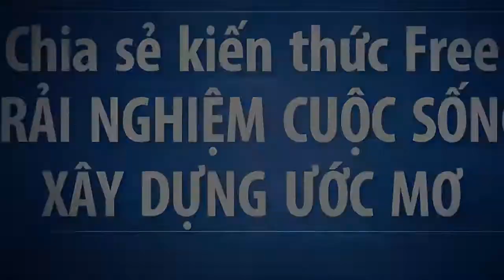VŨ KHÍ NÓNG ✅ CARBON CLEANER [DƯỚI 18 TUYỆT ĐỐI KHÔNG XEM VIDEO NÀY] SHARE ONLINE | xe và tôi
cách sử lý xe máy nổ lụp bụp, máy yếu, ăn xăng chỉ với 50 nghìn
Yamalube Carbon Cleaner là tuyệt đối không gây ra hiện tượng: đặc nhớt, đóng cặn, mài mòn, ăn mòn ổ bạc, dính su-páp, cặn bám buồng đốt, cặn carbon tích tụ trong động cơ. Là sản phẩm uy tín từ thương hiệu Yamaha nên sản phẩm này được nhà sản xuất chỉ định không gây ra bất kì tác hại nào cho các bộ phận khác của động cơ xe, thích hợp với mọi loại xe gắn máy nên bạn có thể yên tâm khi sử dụng.

Các chuyên gia cũng khuyến cáo người tiêu dùng nên sử dụng những sản phẩm làm sạch muội bám và cặn carbon có nguồn gốc, chất lượng, thương hiệu rõ ràng, không nên sử dụng những sản phẩm trôi nổi trên thị trường. Thực tế, nhiều người tự ý mua dung dịch làm sạch xe máy thường bị người bán hàng cung cấp những mặt hàng kém chất lượng dẫn đến việc bảo vệ xe máy của bạn không hiệu quả. Bạn cũng không nên quá tin tưởng vào khả năng làm sạch xe khi kiểm tra định kì thông thường vì phần lớn thợ chỉ lau rửa bằng tay nên việc làm sạch xe không triệt để.

Để đạt được hiệu quả tối ưu trong việc tăng cường sức mạnh động cơ cho xe, các chuyên gia khuyên bạn nên bổ sung Yamalube Carbon Cleaner theo chu kì 3.000 km/lần. Khi sử dụng, bạn nên rót dung dịch vào bình xăng trước khi bơm xăng theo tỉ lệ 1 lọ/5 lít và 2 lọ/10 lít dung tích bình xăng. “Của bền tại người”. Ngay từ hôm nay, bạn nên thay đổi thói quen bảo vệ xe máy bắt đầu từ việc bổ sung dung dịch làm sạch muội carbon nhằm tăng cường sức mạnh động cơ cho “chiến mã” của bạn.
Nếu bạn thích những điều mới mẻ, những mẹo hay trong cuộc sống. Hãy theo dõi kênh SỐNG VÀ TRẢI NGHIỆM !
Like như nếu bạn thích, nhận xét nếu thấy thú vị,